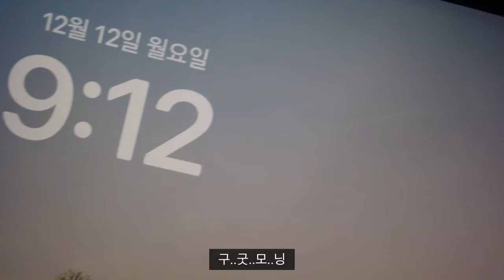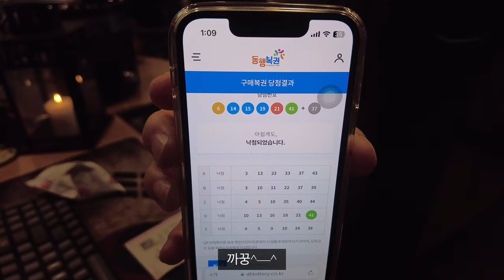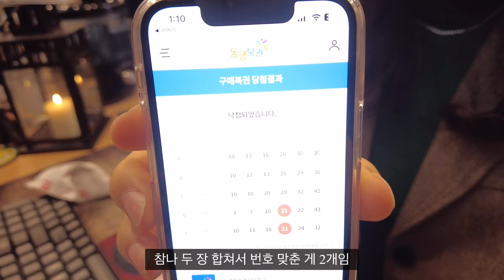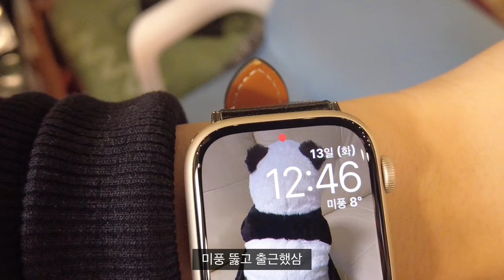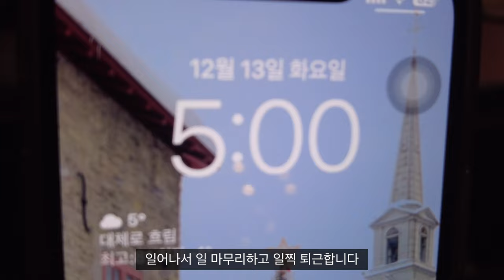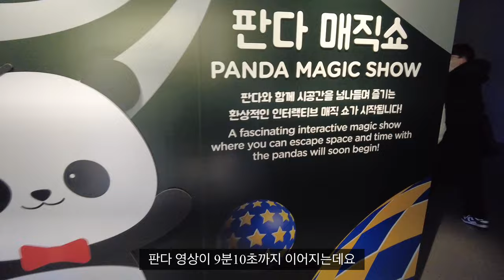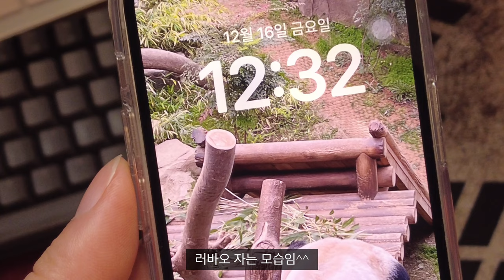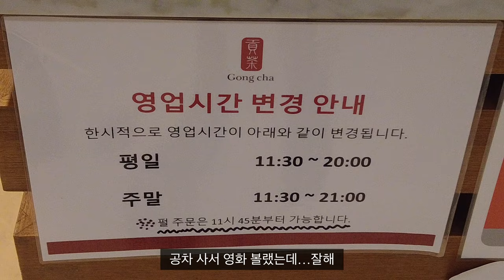sub) 직장인 브이로그, 회사 옥상에서 나 혼자 캠핑, 에버랜드 판다월드(러바오, 아이바오, 푸바오),직장인 데일리룩, 출근룩, 사무직 브이로그, 대구, 일상 브이로그, 고양이